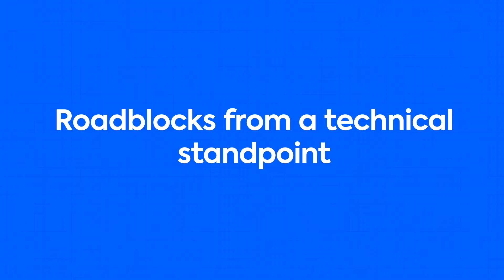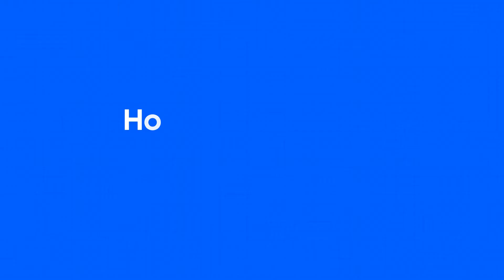Scaling OKRs with Success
The Gtmhub Technical Success Team helps our clients leverage Gtmhub to achieve individual, team, and company goals.

For this video, Aidan, Kraig, and Nick speak on:

0:36 Biggest Challenges When Implementing a New OKR Tool
4:23 Roadblocks From a Technical Standpoint
8:02 How Technical Success Helps with Implementation
12:58 How Technical Success Helps with Scaling

In this Technical Success series, the TS crew shares insights on everything Gtmhub software — from using individual product features, to integrating Gtmhub into your technology stack, to using Gtmhub to address business problems and opportunities.